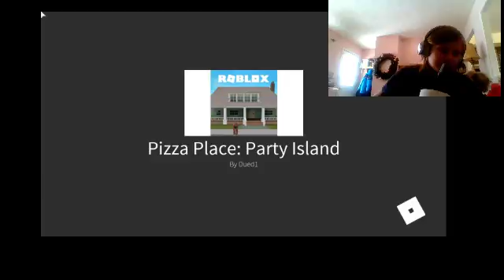I BARLY WAS WORKING AND PLAYING WITH MY SISTER!!!ROBLOX WORK AT A PIZZA PLACE